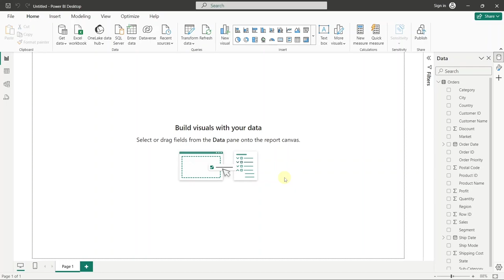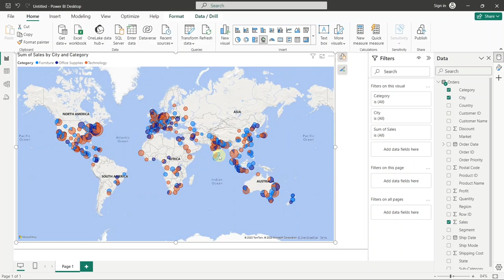How to Create a Basic Map in Power BI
About Video - In this Power Bi tutorial we learn how to apply conditional formatting in power bi. This is power bi tutorial for beginners. We cover all tutorials of Power Bi in Hindi. If you want to become Power Bi developer, you can start your journey from here.

Learn how to create stunning Map Charts in Power BI! This tutorial will guide you through visualizing geographical data, helping you make insightful business decisions. Perfect for data analysts and Power BI users looking to enhance their reports with geographic insights.

📌 Key Points Covered:
➟ Understanding Map Charts: Explore the benefits and use cases.
➟ Creating a Map Chart: Step-by-step instructions for building your chart.
➟ Customizing Your Map: Tips for formatting and data presentation.
➟ Practical Examples: Real-world applications of Map Charts.